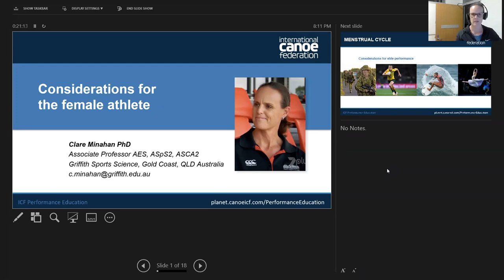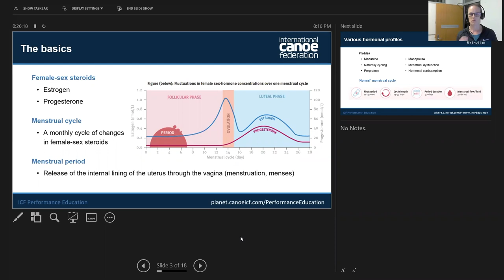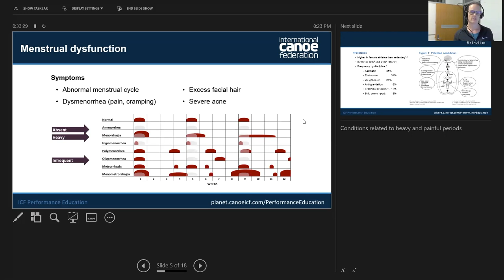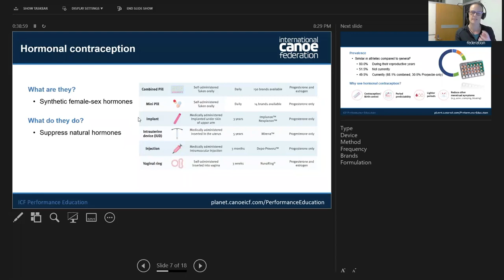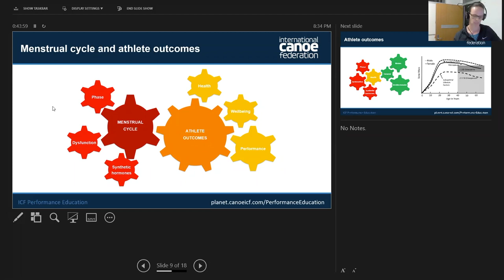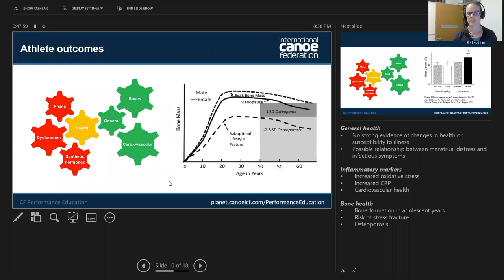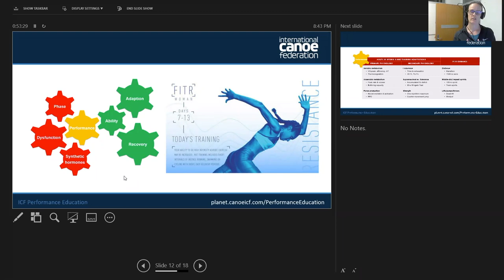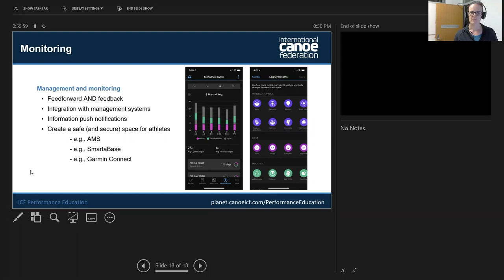Considerations for the female athlete - ICF Performance Education Webinar 3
In this webinar:
This presentation explores female-specific physiology relevant for the female athletes and in particular examines the potential effects of the menstrual cycle and hormonal contraception on performance, injury, and illness.

It is remarkable that the (mis)use of testosterone attracts vast attention, whereas knowing the effects of female sex hormones (both natural and synthetic) is considered less important.

There are at least six distinctive hormonal profiles that may occur at key points during the lifecycle of a female athlete.